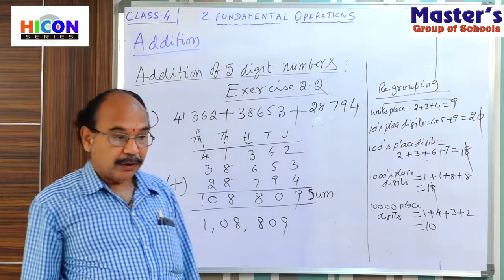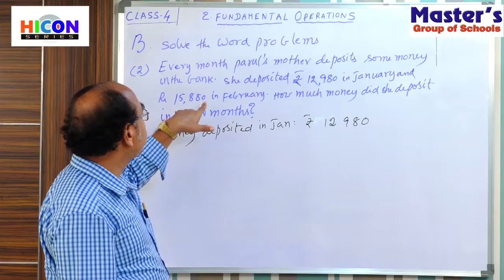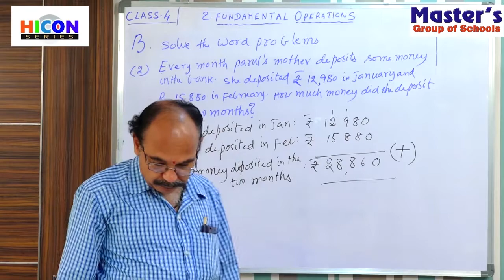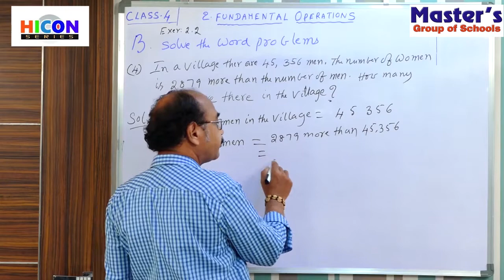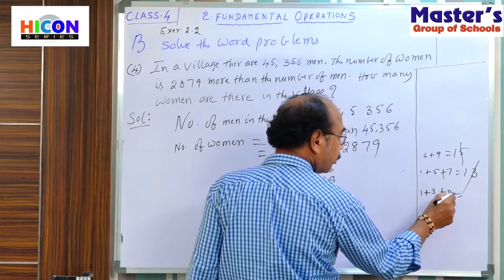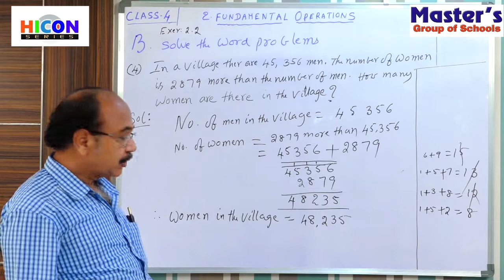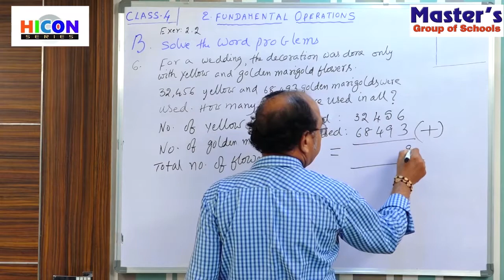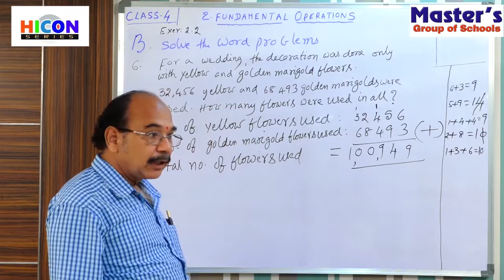Class-4: MATHS , Lesson 2: Fundamental Operations ( Part-6 )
CLASS-4
MATHS,  Lesson-2 : Fundamental Operations ( Part -6)
Addition of 5 digit numbers Ex: 2.2 'B'
MASTER’S GROUP OF SCHOOLS.